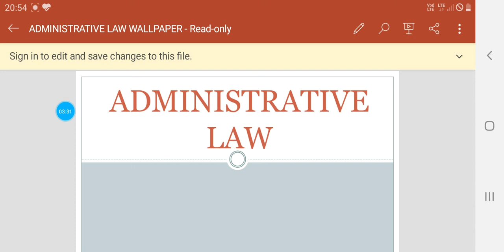Administrative Tribunals in India